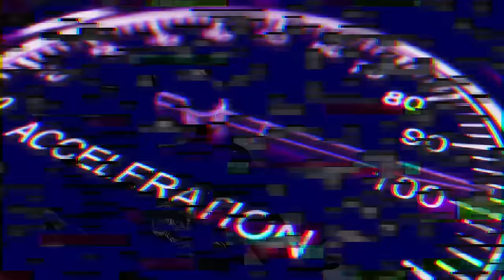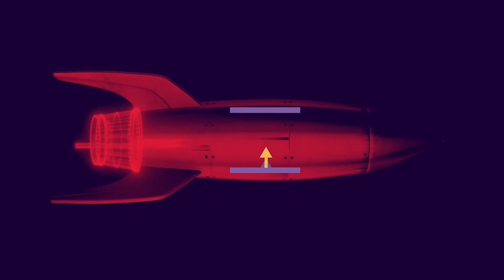Czy ruch spowalnia czas? Dylatacja Czasu - Szczypta Teorii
Teoria Względności Alberta Einsteina nierozłącznie kojarzy się z dylatacją czasu. Dziwną własnością tego wymiaru, która sprawia, że czas płynie inaczej przy silnych źródłach grawitacji oraz przy dużych prędkościach? Czym jest i jak działa dylatacja czasu? Na to pytanie spróbujemy odpowiedzieć razem prof. Andrzejem Draganem w naszej serii Szczypta Teorii, w której rozkładamy Teorię Względności na czynniki pierwsze.

🎥 EKIPA 🎥
- prowadzenie: Piotr Kosek i Andrzej Dragan
- zdjęcia: Kamil Ziółkowski
- montaż: Piotr Kosek

🎵 MUZYKA 🎵